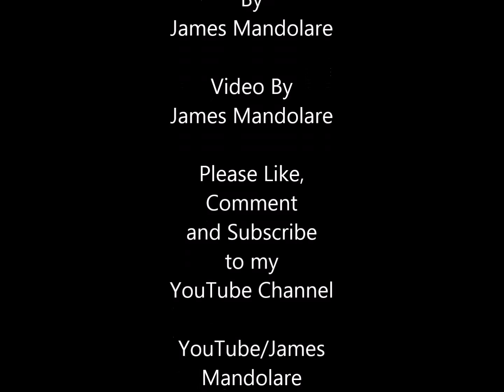Dream of Spades March 2016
James Mandolare and Aquarian Productions present Jam Mandala's Original Song Series #2: "Dream of Spades" 1990 written for all the gifted women kept in "Rabbit Man" cages looking for the "Dream of Spades" to let a little light under her door." "Singing those old songs about the end of the Age and the rising of a New Age."